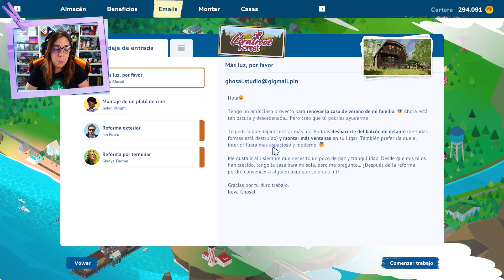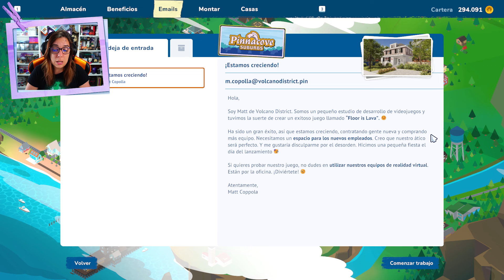ME DAN PERMISO PARA PROBAR LAS GAFAS DE REALIDAD VIRTUAL | HOUSE FLIPPER 2 | CRYSTALSIMS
Nuevo vídeo de House Flipper 2! Hoy acepto el encargo de una compañía de videojuegos y a cambio de ayudarles con la limpieza, puedo ver su juego the floor is lava.. Me dan permiso para probar las gafas de realidad virtual! =O Si te gusta el vídeo likéame, comparte y déjame un comentario! =D